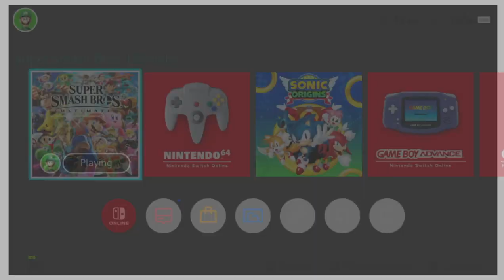2023 06 08 SSBU Matches Part 1